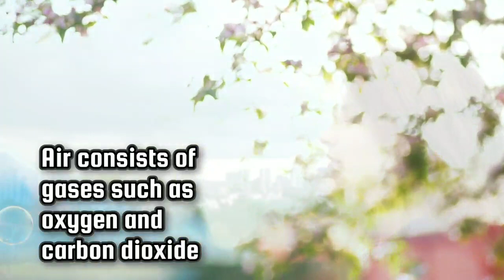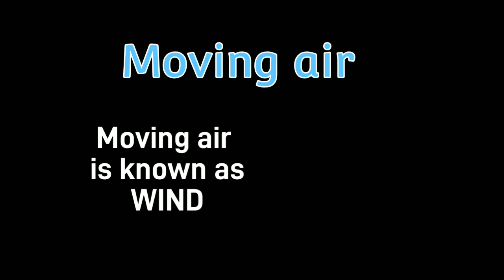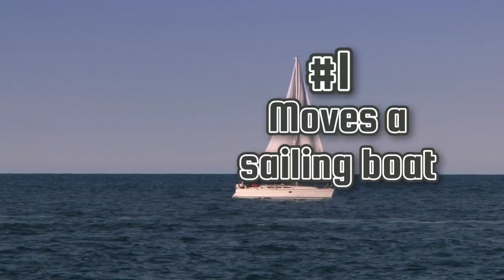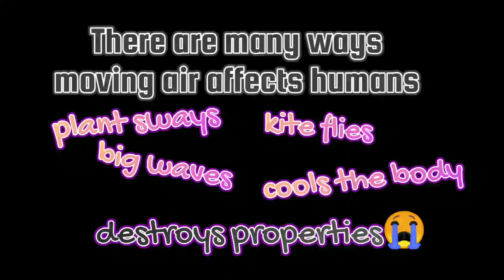AIR (How The Wind Helps Humans) | Science DLP Year 2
Topic : Air

-moving air
-strong winds